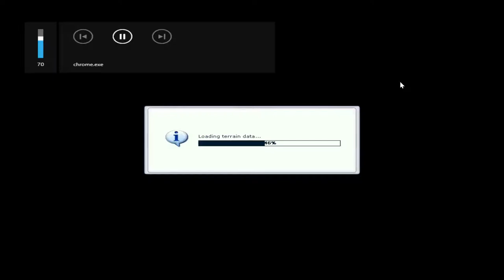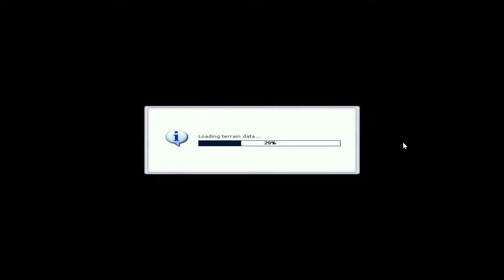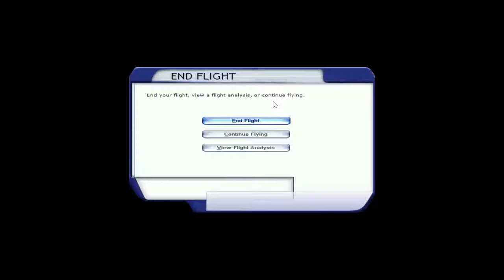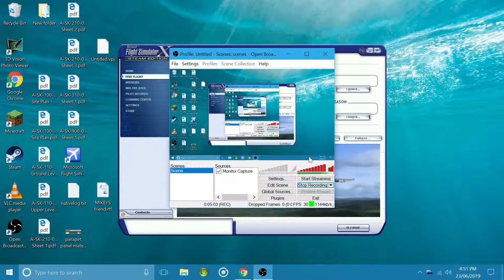best flights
this is Flight Simulator X piloted by the amazing meow 789 himself!